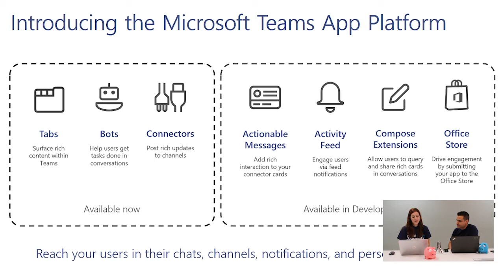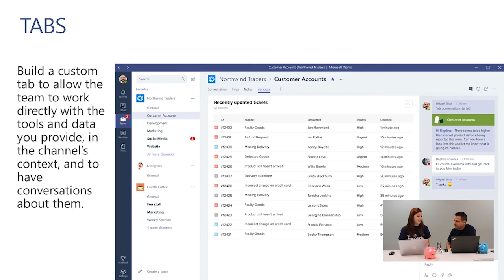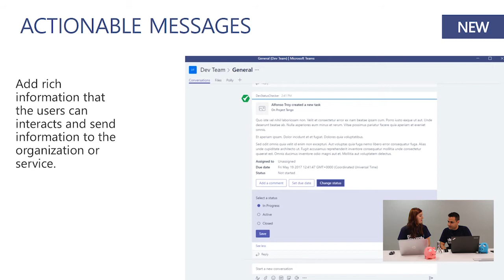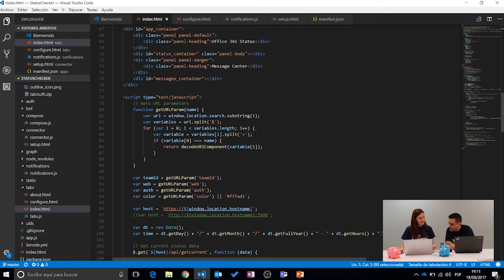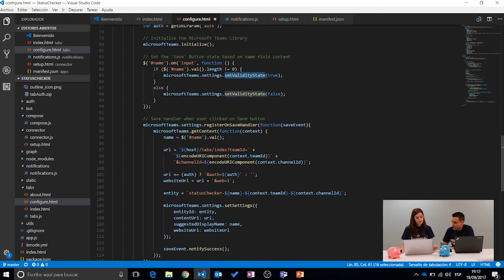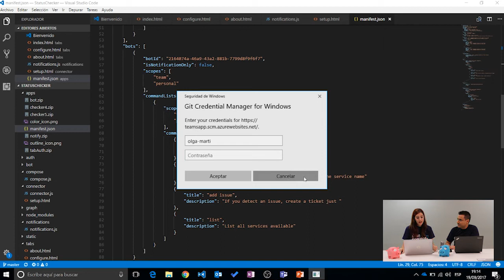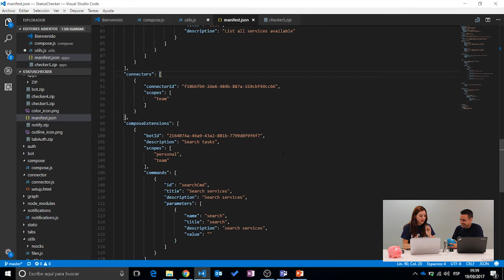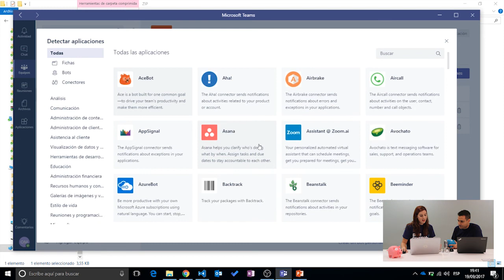Creando aplicaciones para Microsoft Teams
En este episodio Olga Martí nos explica cómo crear aplicaciones para Microsoft Teams.